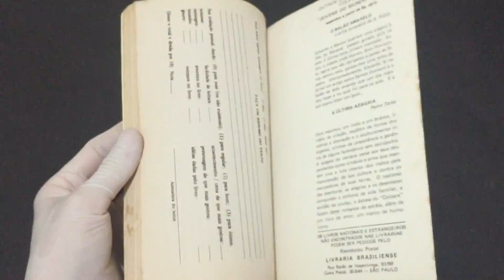IMG 8649Antes Que o Sol Apareça